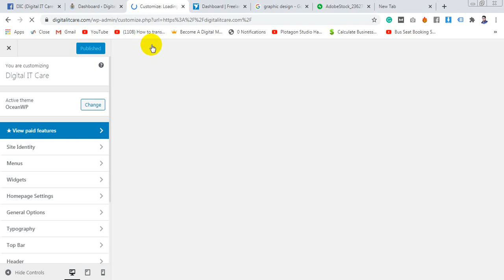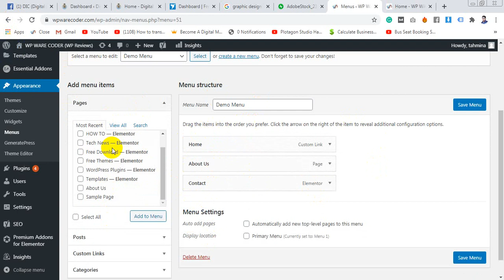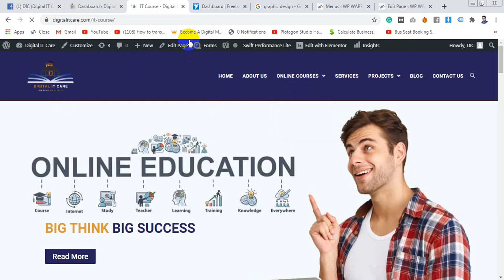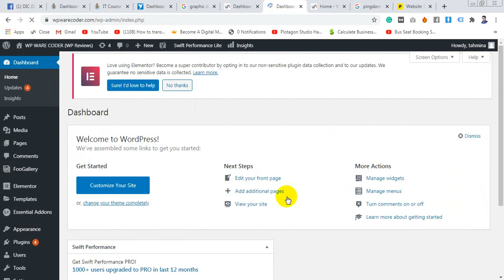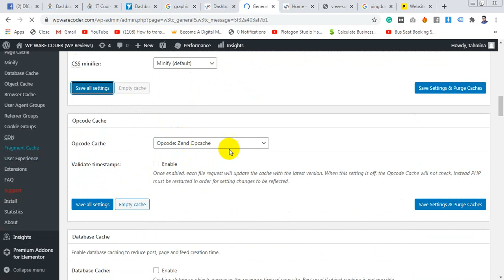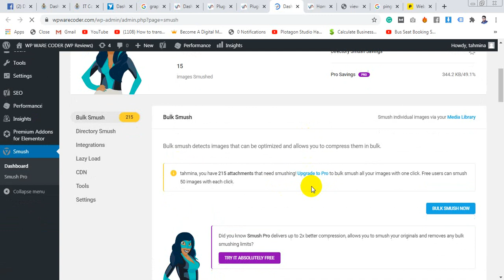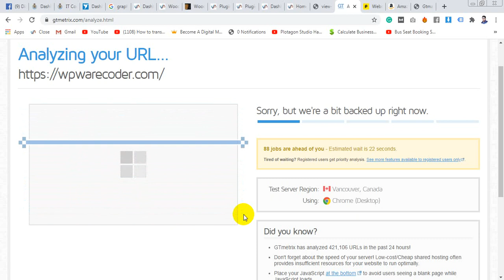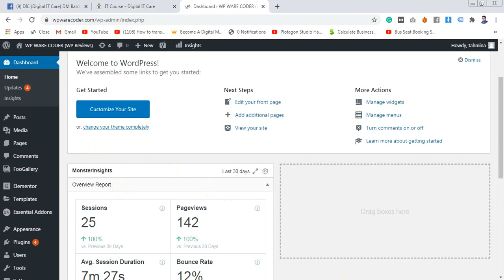DM Batch Penguin Class - 6 | Digital IT Care by Sadekur Rahman | WP Elementor & Speed Up Part - 1